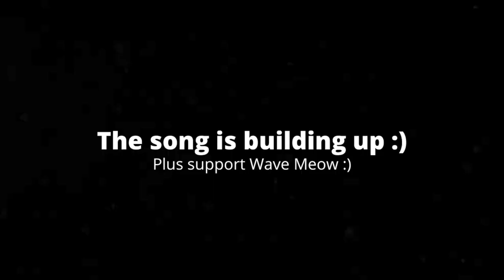[1:02] "Freddy Saves The Day!!!" Reacting To SMG4: Freddy's Spaghetteria Security Breach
This is my Reaction to SMG4: Freddy's Spaghetteria Security Breach. Honestly it was a really fun video. I like how this tweaks and parodies the original plot of the game. Personally I'm not really a fan of it. The gags and character interactions are really funny too. Honestly this video is just overall funny. Overall I'd give it a 7/10 a good video